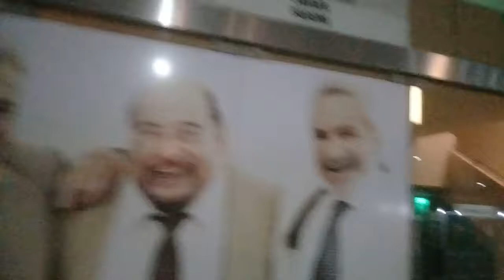TEMAS SUELTOS 27-1-2021